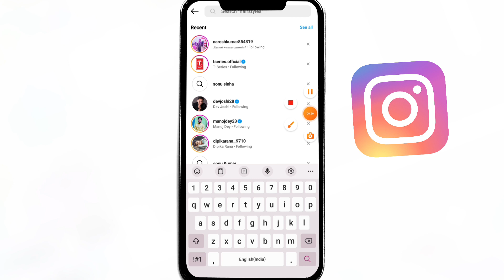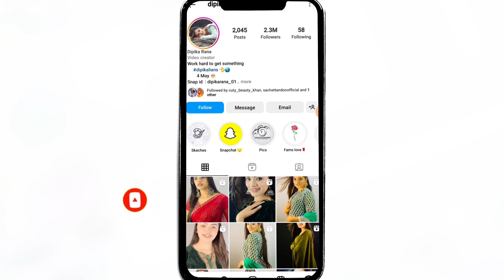Get More' unlimited Instagram Followers for free 🔥🎉 Instagram par follower kaise badhaye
about this video* Instagram par follower kaise badhaye - How to increase followers on instagram 2023 free